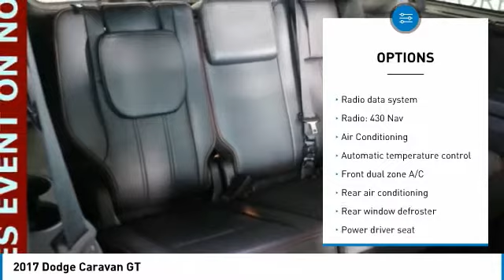2017 Dodge Caravan Forest Lake MN PT13544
2017 Dodge Caravan GT